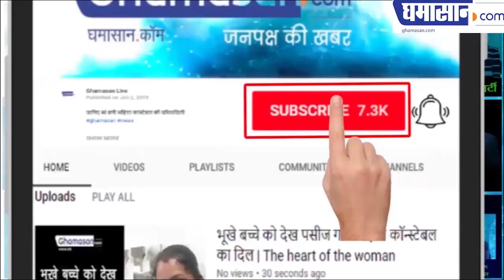ये है ओमप्रकाश मूंदड़ा वर्ल्ड कप के दीवाने | ICC Cricket World Cup 2019 | Ghamasan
ये है ओमप्रकाश मूंदड़ा वर्ल्ड कप के दीवाने | ICC Cricket World Cup 2019 England & Wales

Ghamasan News is India's Biggest Hindi news Portal. For Real-time